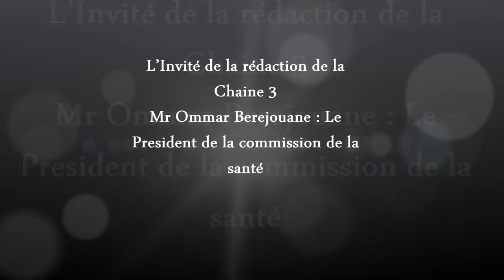Mr Ommar Berejouane Le President de la commission de la santé